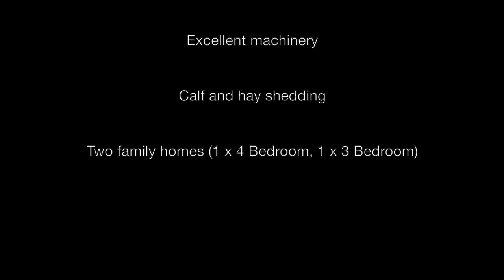1229 The Boulevarde, Princetown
South West Victorian - Heytesbury District